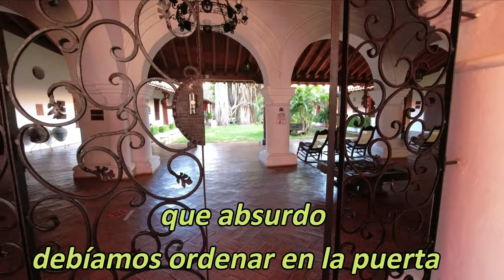un viaje al pasado. recorriendo las calles de Mompox, patrimonio de la humanidad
UNO DE LOS VIDEOS MAS SORPRENDENTES DEL CANAL, QUE TE HARAN DECIR WOW

Mompox o Mompós, oficialmente Distrito Especial, Turístico, Histórico y Cultural de Santa Cruz de Mompox,1​ es un distrito de Colombia, en el departamento de Bolívar. En mérito del estado de conservación de su centro histórico fue declarada Monumento Nacional en 1959 y Patrimonio de la Humanidad por las UNESCO en 1995. Su cabecera municipal está a 248 km de Cartagena de Indias. Hace parte de la Red de pueblos patrimonio de Colombia. El 27 de diciembre de 2017 fue elevado a la categoría de Distrito.
Santa Cruz de Mompox se encuentra ubicado en el departamento de Bolívar, en la margen occidental de uno de los brazos del Río Magdalena, este con su otro brazo lo rodea para formar la Isla Margarita, en la llamada Región "Depresión Momposina".
Tras la imprecisión sobre su fundación; crónicas, relaciones geográficas y documentos históricos, dan cuenta que Juan de Santa Cruz fundó la villa en el año de 1540, y refutan a Juan de Castellanos; que haya sido Alonso de Heredia en 1539.